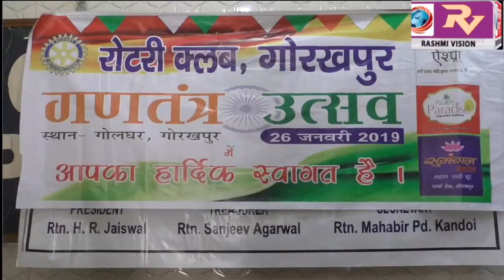गणतंत्र दिवस पर रोटरी क्लब और एश्प्रा के संयुक्त तत्ववाधान में आयोजित होंगे विविध कार्यक्रम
गणतंत्र दिवस पर रोटरी क्लब  और एश्प्रा के संयुक्त तत्ववाधान में आयोजित होंगे विविध कार्यक्रम, क्लब के संयोजक ने दी जानकारी